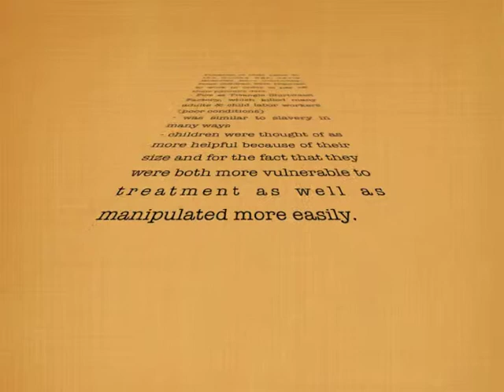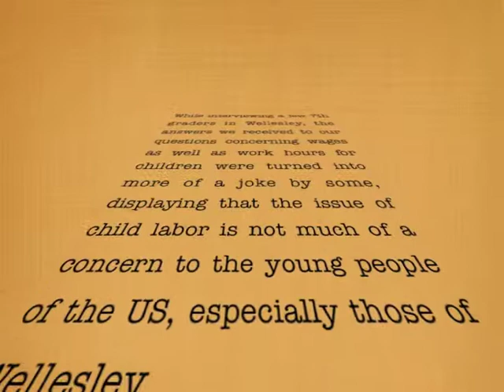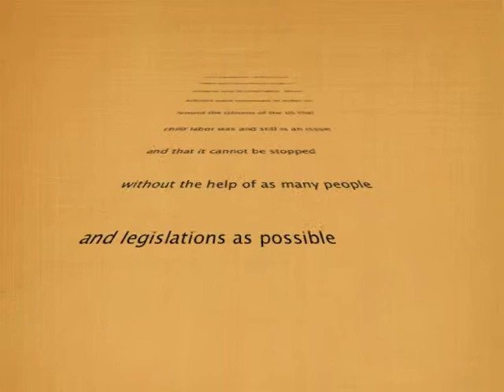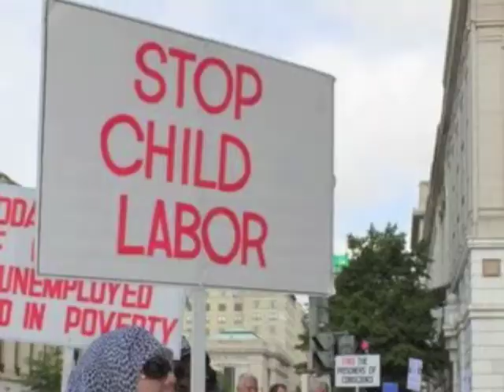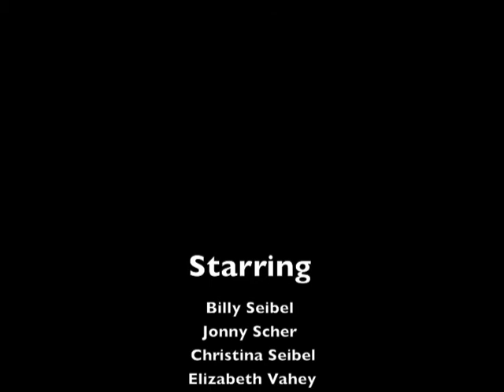Child Labor Then and Now: E. Vahey, C. Seibel, J. Scher